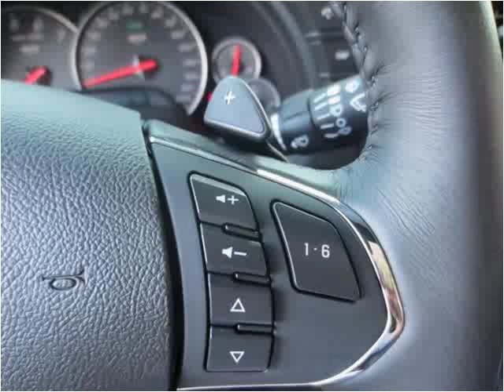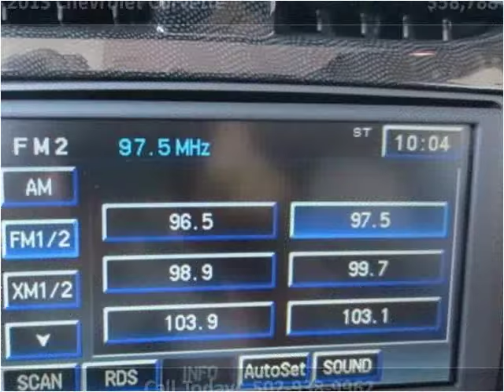2013 Chevrolet Corvette Used Cars Louisville KY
This 2013 Chevrolet Corvette is available from Craig and Landreth En Español.